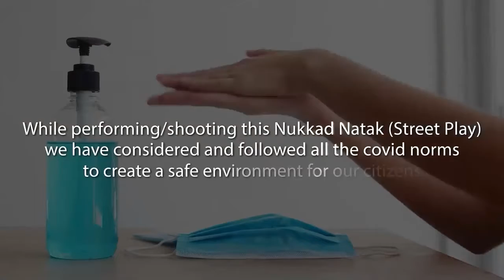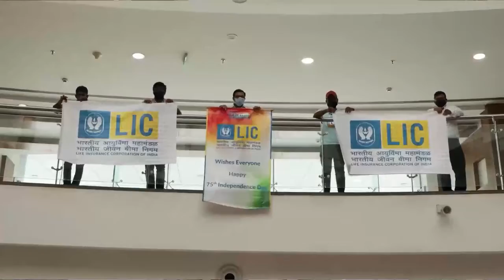LIC - Nukkad Natak (Street Play)